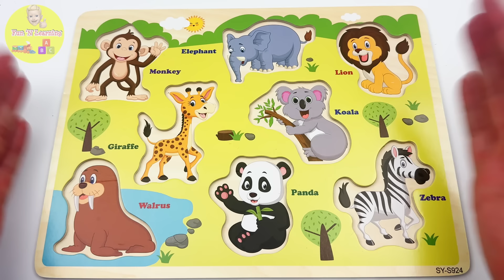Let's Learn About Animals with Activity Puzzle Board | Best Preschool Toddler Fun Toy Learning Video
Calling all little explorers. Join Mr. Tim for a fun and creative adventure where he will take you on an animal journey!

This engaging video is designed for toddlers, preschoolers or big kids to make learning about animals fun and interactive adventure! It features a colorful wooden puzzle with adorable animal shapes, each representing a different type of animals. Mr. Tim will introduce to the little viewers what is a Panda, Koala, Giraffe, Lion, Monkey, Zebra, Elephant and Walrus !
 The visuals are bright and engaging, with close-up shots of the puzzle pieces and the dinosaurs themselves. The video encourages kids to participate by pointing at the puzzle pieces as the animals are introduced, fostering early learning and memory development. This playful and educational video is a perfect tool for young children to learn about different type of dinosaurs in a fun and engaging way.

Get ready for a hands-on experience that will spark your child's creativity and provide hours of playtime fun. So, grab your seat, gather your little ones, and let's check out this awesome animals puzzle together!

Our videos help parents engage their child in activities that lead to success.
Fun 'N Learning is a safe, and kid-friendly channel that parents can trust to provide educational content for their little ones.

Let's learn, grow and thrive!

v=W1S2WHf5SBc&t=19s